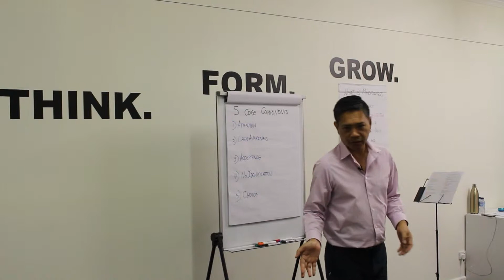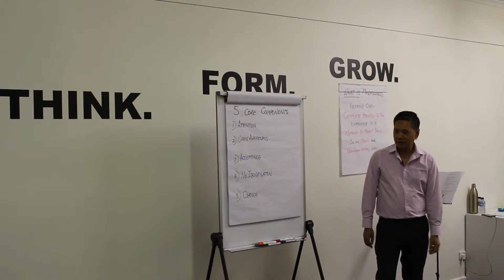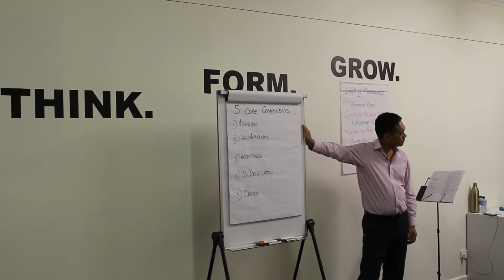PART 7: 5 Core Components of Mindfulness - part 3: No Identification and Choice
Practice Positive Psychology Meetup session 13th March 2019